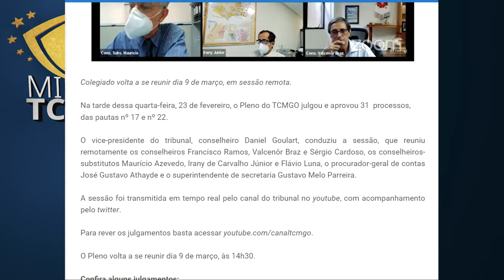Minuto TCMGO - Pleno (24/02/22)